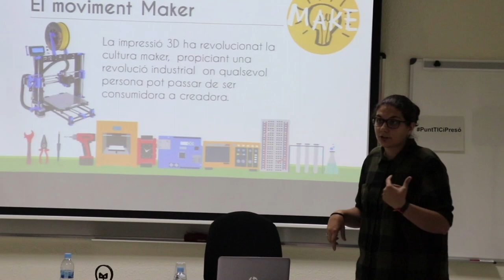"Quan fas formació no reglada, no pots oferir una altra cosa que els joves s'ho passin bé"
La Lídia Santiago és dinamitzadora digital del punt TIC-Òmnia de Torrelles de Llobregat des de fa 3 anys. Fa uns dies va compartir la seva experiència amb fabricació digital dins de la IX Jornada Punt TIC i Presó, que va aplegar més de 100 persones al CEJFE.

La Lídia va mostrar una de les eines amb les que treballa disseny en 3D, el TinkerCad. Tot i no disposar de recursos materials al seu punt Òmnia per imprimir objectes en 3D, assegura que el TinkerCad és una excel·lent manera d'iniciar-se en processos de creació digital i despertar l'interés entre els i les joves. No et perdis la seva experiència!